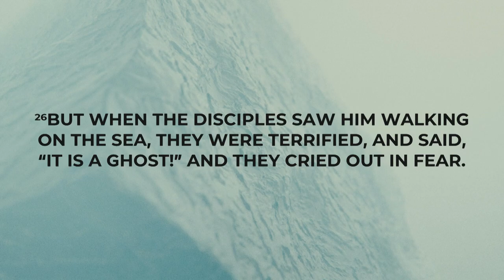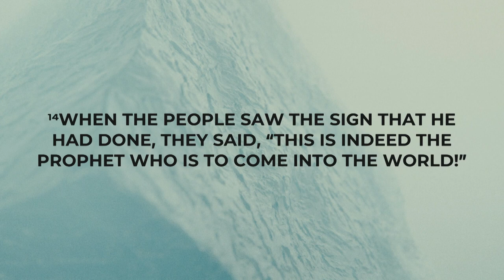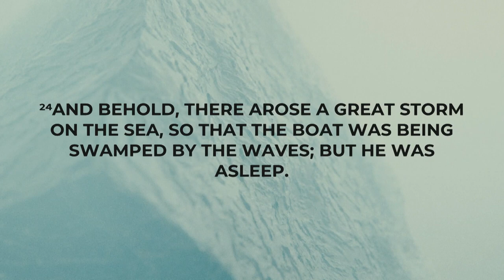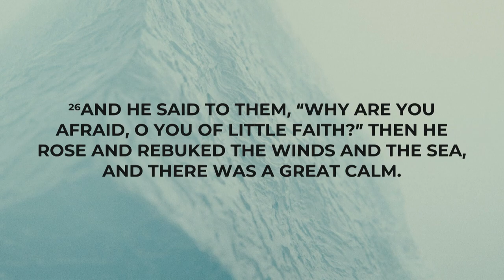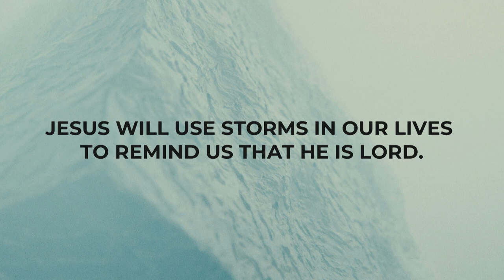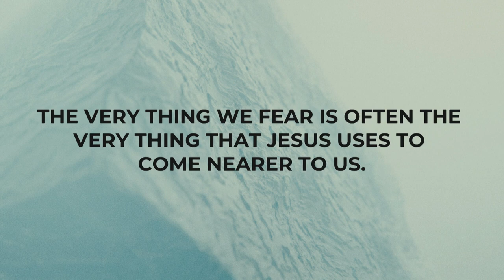Lessons From The Water | Week 1 | July 10, 2022